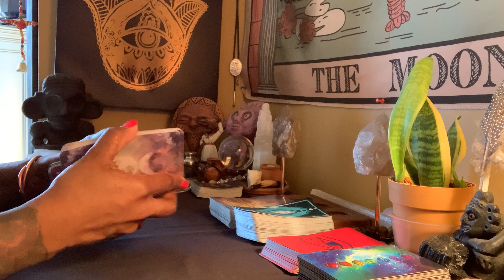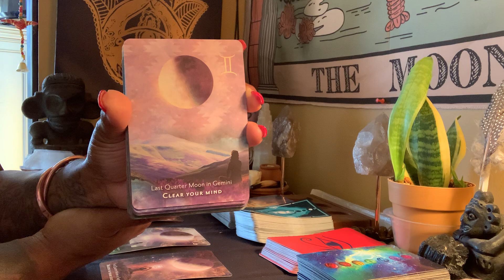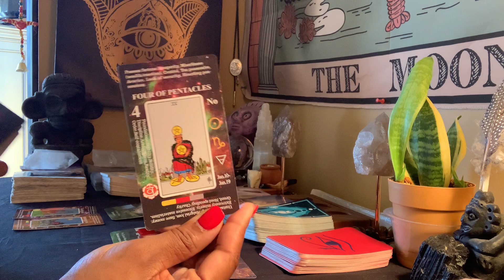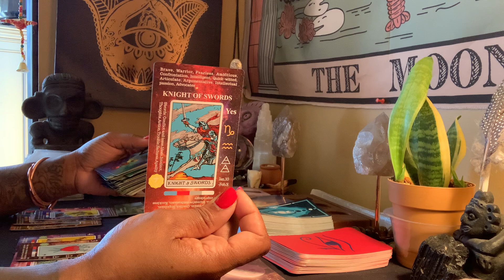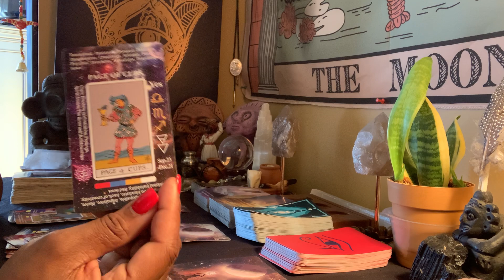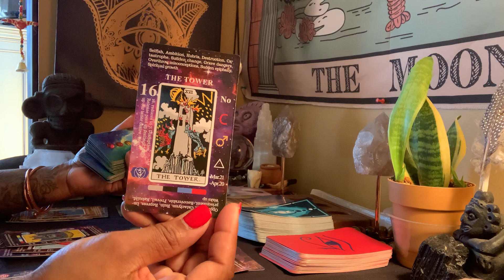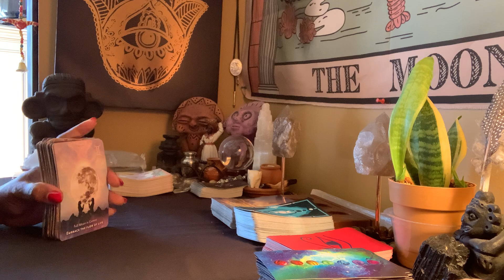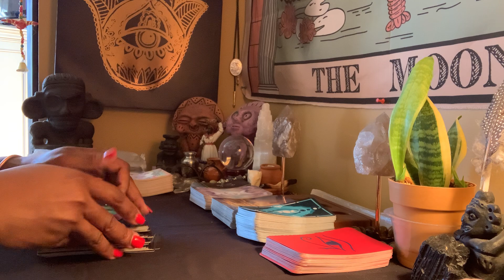Detox, Detox, DETOX! Baby, None Of This Can Come. Including Your Need To Self-Sabotage. Stop 🛑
Mailing Address:
17949 Main Street, #721